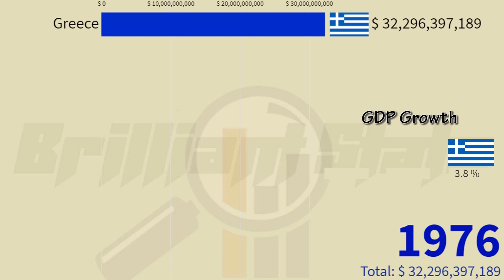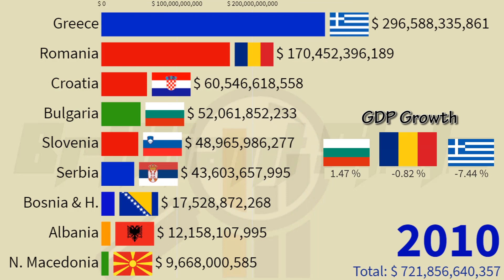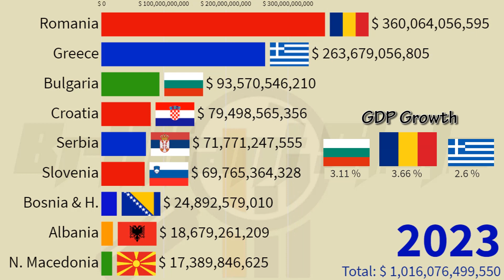Balkans Largest Economies in 2026: Nominal GDP Croatia, Romania, Greece, Bulgaria, Serbia, Slovenia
This is a video on the largest Economy in the Balkans in terms of Nominal GDP from 1985 to 2026.
Countries featured in this Video includes:
Croatia
Romania
Greece
Bulgaria
Serbia
Slovenia
Kosovo
North Macedonia
Montenegro
Albania